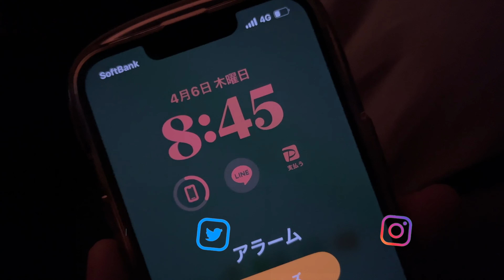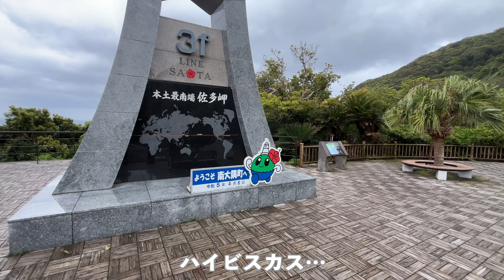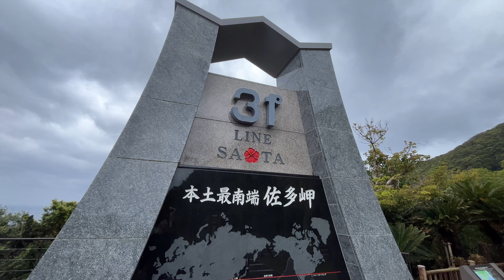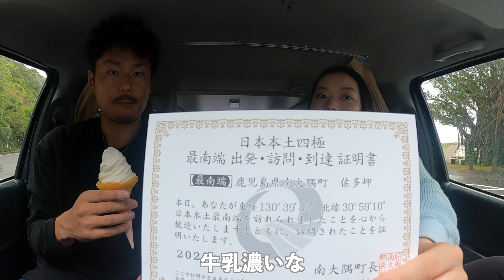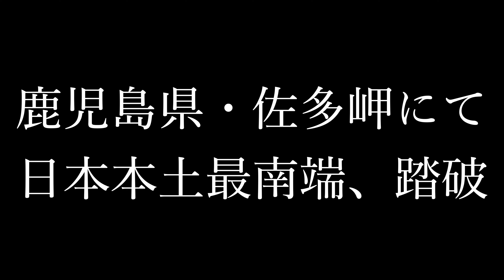【ハイエース車中泊】日本最南端で目覚める朝。雨と風の中での車内は大混乱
今回から鹿児島編へ突入！
日本本土最南端の地へ元気よく行ってみよう！と思っていたところ、朝起きると大雨…。
でも、せっかくはるばる最南端まで来たので、証明書を頂きに行ってきました！
今回は天然ボケ多めですが温かく見守っていただけると嬉しいです。笑

日本一周　鹿児島観光第一弾は
【南大隅町】（鹿児島観光Vlog #1）
＊佐多岬
＊佐多岬観光案内所
です！！
（※全箇所・施設撮影許可頂いております）
南大隅町観光　ぜひ行ってみてくださいね〜★
2020年に結婚した27歳夫婦　BANSANCHI LIFE です！
2年間の結婚生活を経て2人の新たな夢を叶えるために
挑戦していく様子を今後配信していきます！
”VANLIFEで日本一周”
あたたかい目で応援して頂けたら嬉しいです♪

【ハイエース概要】
フジカーズジャパンさんのフォックス　エスパシオ＋UP

◉目次
0:00 オープニング
0:17 起床
2:37 朝食
3:39 出発準備
5:20 最南端へ移動
7:40 佐多岬モニュメント
8:44 楽塩ソフトクリーム
9:18 最南端証明書ゲット
12:16 四極踏破証明書（エンディング）